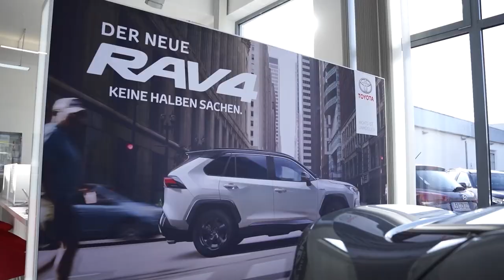Autohaus Braun Leonberg - Toyota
Milo zeigt Euch das Autohaus Braun in Leonberg!
Mit den Marken Alfa Romeo, Abarth und Fiat sowie dem Fiat Transporter-, Lancia- und Jeep-Service ist das Braun-Team seit mehr als 40 Jahren für seine mehrfach ausgezeichnete Servicequalität bekannt.
Das Autohaus Braun ist DIE Werkstatt für Liebhaber italienischer Autos. Restauration, Optimierung oder individuelles Tuning. Lassen Sie sich individuell beraten.